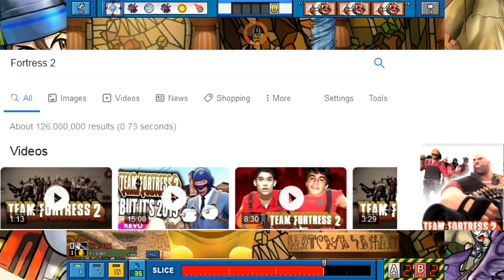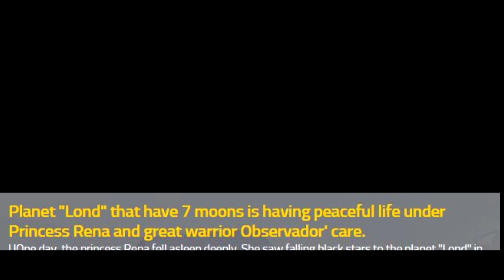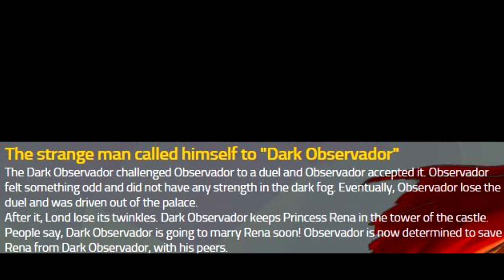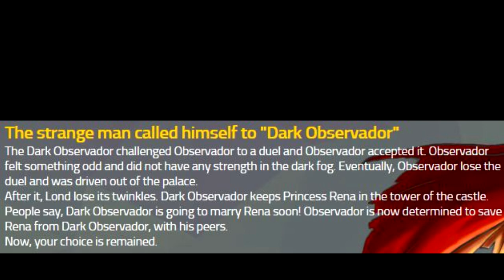Gunbound Analysis | Korean Worms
And now for my next trick I will make fun of bad translations for just over 10 minutes

The songs used were all from the soundtrack save for the one in the story time segment, thats just an old ass song I made.